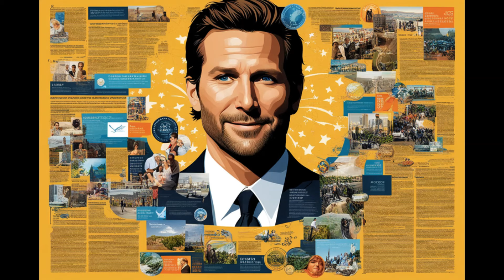Born on this day (January 5): Bradley Cooper - You May Know the Story, How About the Photos?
🌟 Uncover the captivating journey of Bradley Cooper!
🎬 From his roots in Philadelphia to Hollywood stardom, explore his diverse roles, directorial debut, and impact on mental health advocacy.
🌍 Join us on a visual adventure through the life and legacy of a true Hollywood icon.

📢 If you'd like to show some love for my YouTube channel,
📚 Consider checking out my ebook series "Born of this Day"